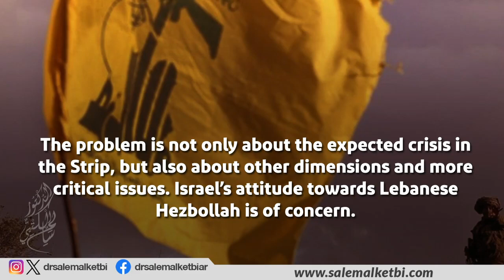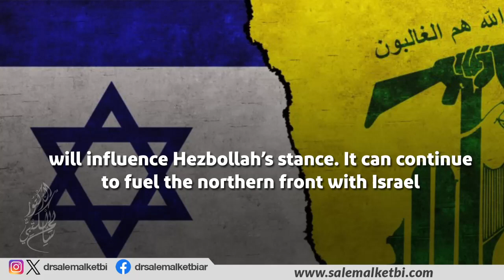Rough patch ahead between Israel and its neighbors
It seems that major complications are brewing in the Middle East, regardless of the outcome of the conflict between Israel and the Hamas terrorist movement in the gaza Strip.
This is not just about the fate of the movement that triggered this conflict with a terrorist attack against israel on October 7. It is also about the fate of around two million Palestinians in Gaza.
The return of these people to their destroyed homes is no longer an option, as Israel itself is not considering allowing their return immediately after the end of the fighting. Instead, there are plans to completely reshape the future of the strip.
The problem is not only about the expected crisis in the Strip, but also about other dimensions and more critical issues. Israel’s attitude towards Lebanese hezbollah is of concern.
Hezbollah continues to target Israeli targets and claims to reduce the pressure on the terrorist Hamas. Israeli Prime Minister Benjamin Netanyahu has hinted at turning southern Lebanon and even Beirut into a second Gaza, referring to the destruction in that strip.
Israeli reports speak of plans to push the Hezbollah militia away from its current positions across the Litani River, 40 km from the Israeli border.
Hezbollah’s options in the coming period depend largely on the course of the war in Gaza. A clear military decision in favor of Israel will influence Hezbollah’s stance. It can continue to fuel the northern front with Israel.
The Middle East is on the brink of major geostrategic changes. The Gaza crisis is not yet over and will not be over soon. It is not about the military conflict, but about the question of what comes after the war, about the fate of the population of the Gaza Strip, about managing the necessary provisional arrangements for the reconstruction of the destroyed cities.
Israel will not return to the state it was in before October 7, nor will it return to what it was politically and security-wise in the foreseeable future. There are internal repercussions that are not yet disclosed, and extensive investigations will be conducted to determine responsibilities. The Israelis will not rest until they are completely sure that what happened can be cleared up and internal security, especially on the southern and northern borders.
It is also almost certain that Israel’s relations with some of its Arab neighbors will be affected and a crisis of confidence will prevail. This depends on the extent and consequences of the Gaza crisis and how it will be dealt with in the coming period and what its eventual outcome will be. While some suggest that the peace agreements between Israel and its Arab neighbors are in danger of slipping away, we do not share this view. Instead, it can be said that these agreements have actually left the most difficult phase of the current crisis behind them.